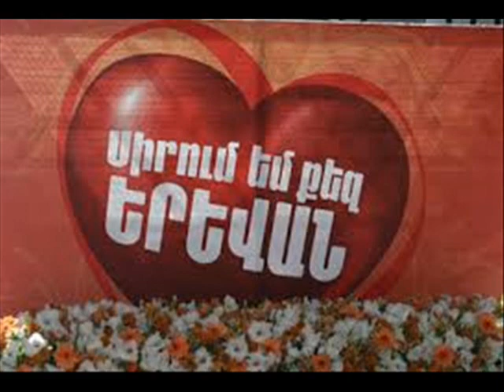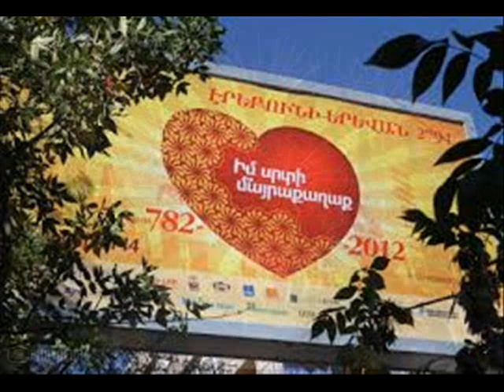Vahe Hayrapetyan-YEREVAN, xosq Levon Blbulyani, erajsht. Vahe Hayrapetyani